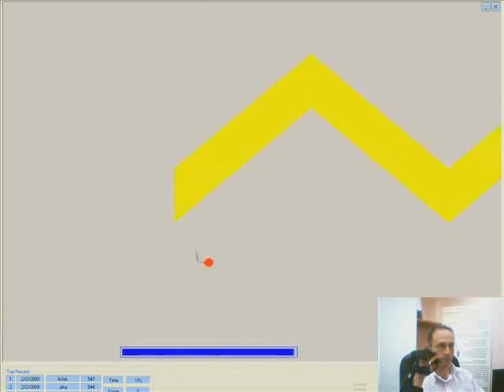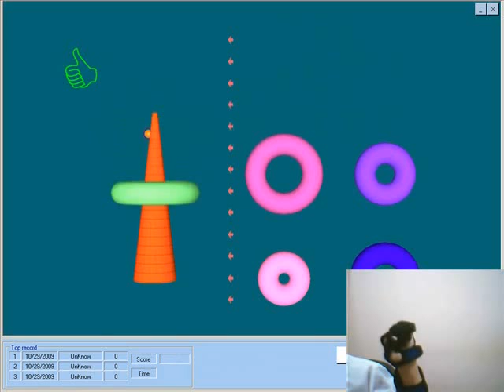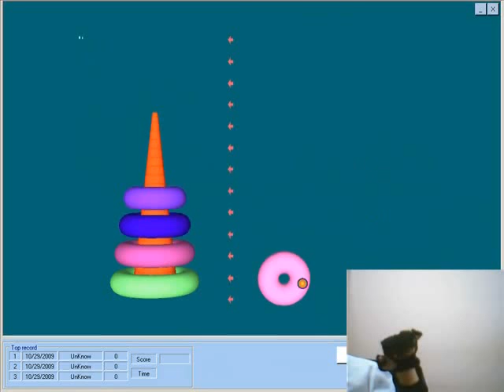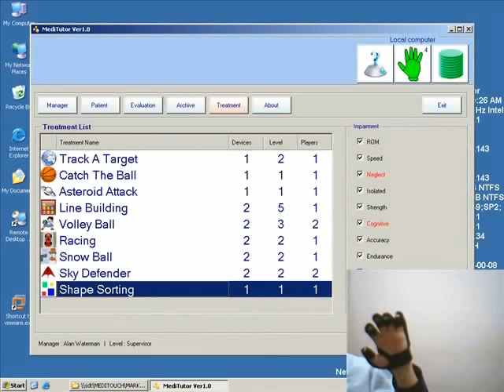Ειδικά Παιχνίδια στο HandTutor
Σύντομη περιγραφή των περισσότερων παιχνιδιών του συστήματος HandTutor για αποκατάσταση (αξιολόγηση και επανεκπαίδευη) λεπτής κίνησης άνω άκρων (περισσότερες πληροφορίες στο